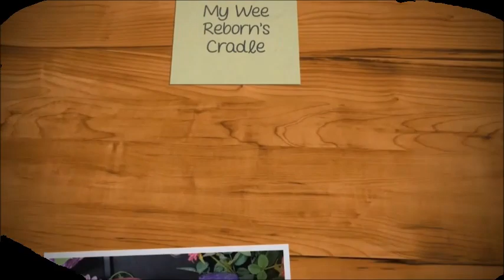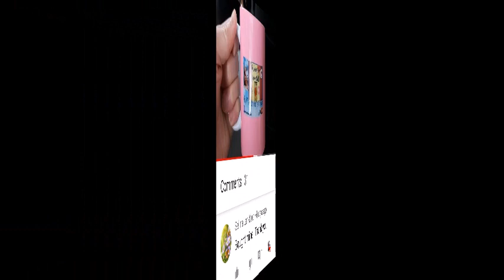✨Merch SHOUT OUT! Thank-you SO MUCH!✨